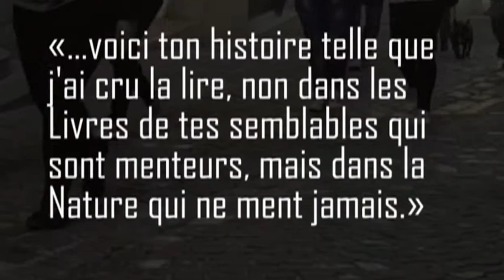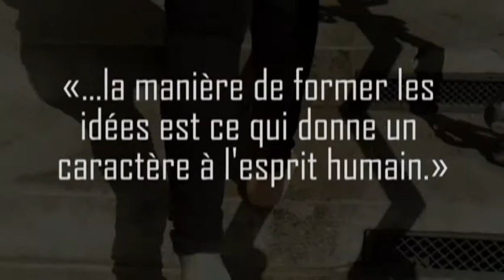Jean-Jacques a dit L'énigme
École de culture générale Jean-Piaget (Genève)
Réalisation: Alexandra Evéquoz, Lorena, Willian, Essey, Ali, Flavio, Xhemile, Carolina, Andressa, Dina, Omar, Pata